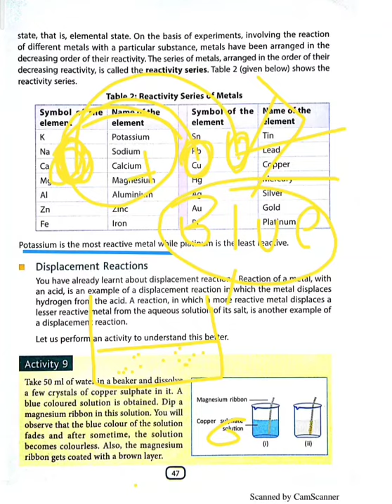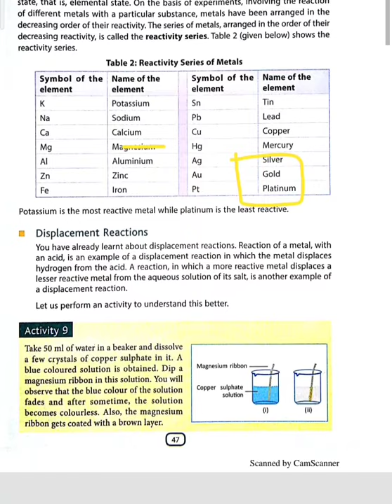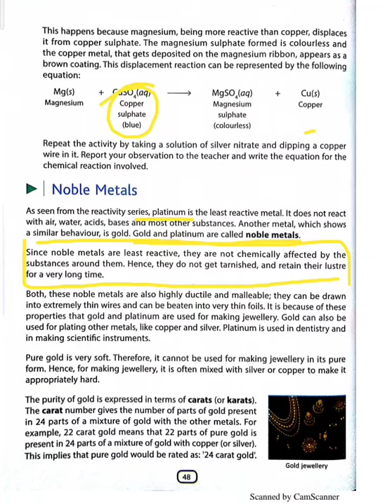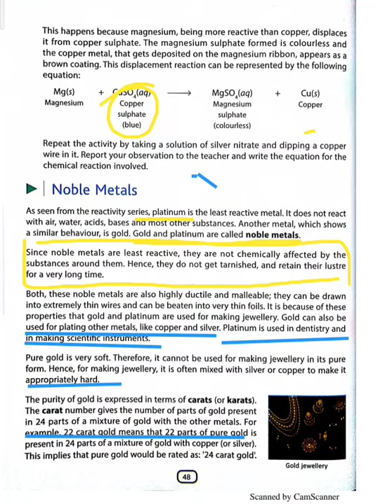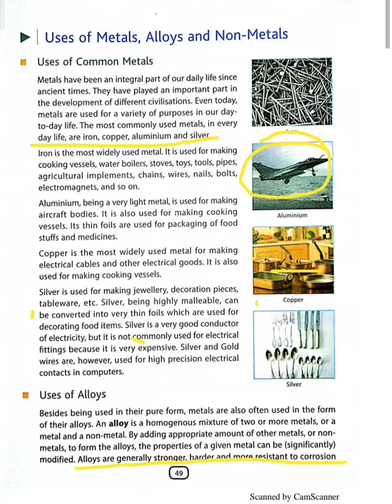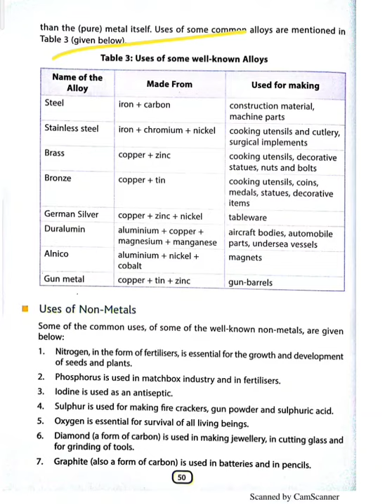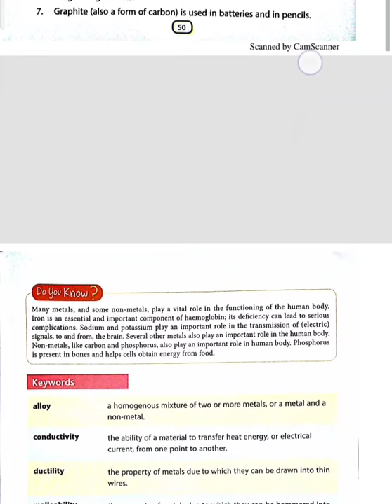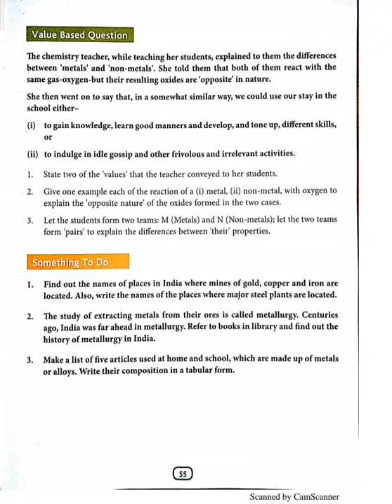Class 8||METAL AND NON METALS ||DAV BOOK ||LECTURE 4|| chapter 3|| ALL_SOLUTION sample_paper 👍👍💯💯✏️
lecture_3 link
Class 8 || METAL AND NON METALS || DAV BOOK || LECTURE 4 || ALL_SOLUTION

This is your Dav public school channel. Here you can clear your Dav Book solution from class 1 to 8. And study material..